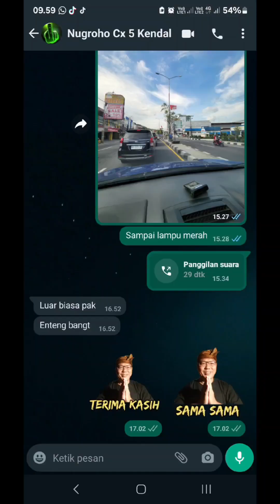MAZDA CX 5 MAKIN GARANG DENGAN BLACKCORE TUNNING HANYA 350.000